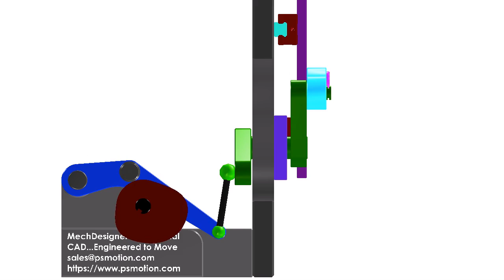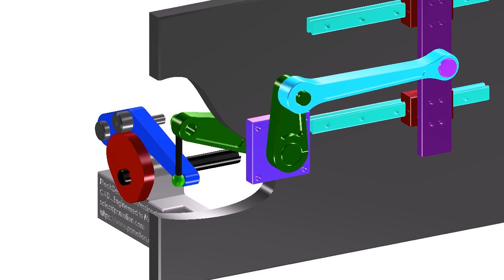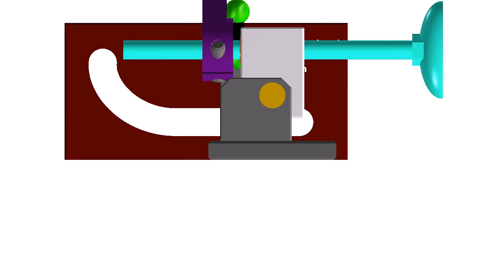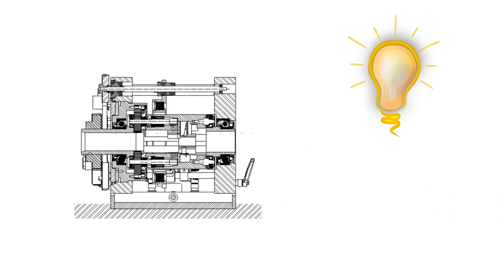Spatial Mechanisms for Packaging, Textile, and Automation Machines.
The first Spatial Mechanism if very common. The motion is designed at the Sliding Plate. The Cam Coordinates are found with inverse kinematics [spot the spelling mistake in the video]
The second Spatial Mechanism is less common. The Vaccum Cup rotates and twists at the same time. It might be useful at the end-effector of a pick and place robot, where it might be difficult to fit the extra-rotational axis. For example, a SCARA might only pick vertically, and it might not have the rotational axis.